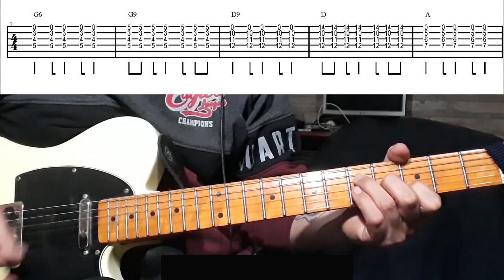Como tocar Creo de callejeros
en el video hay dos guitarras la clean que hace base, y una con un overdrive para los arreglos.

Partes del tema.
00:00  - Presentación
00:05 - Intro guitarra clean
00:30 - Intro guitarra lider
00:45 - Estrofa guitarra clean
01:10 - Estrofa guitarra lider
01:35 - Pre estribillo guitarra clean
01:56 - Pre estribillo guitarra lider
02:18 - Estribillo guitarra clean
02:51 - Estribillo guitarra lider
03:24 - Base del solo
03:44 - Solo